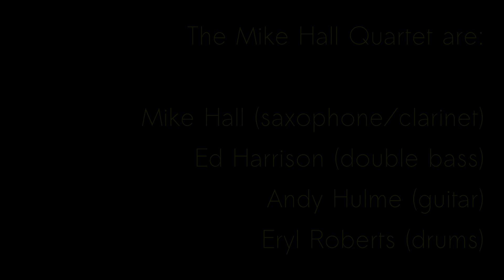The Mike Hall Quartet - Triste (live from MASH GURU)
The Mike Hall Quartet are:
- Mike Hall (clarinet & saxophone)
- Eryl Roberts (drums)
- Andy Hulme (guitar)
- Ed Harrison (double bass)

at MASH GURU, Back Wallgate, Macclesfield

cameras - uncledoris, editing - morethanshandy